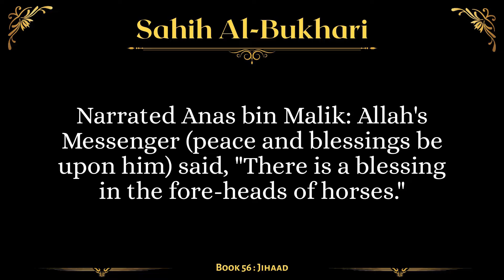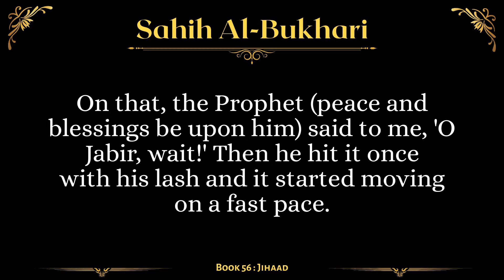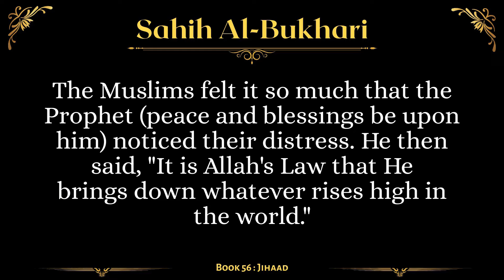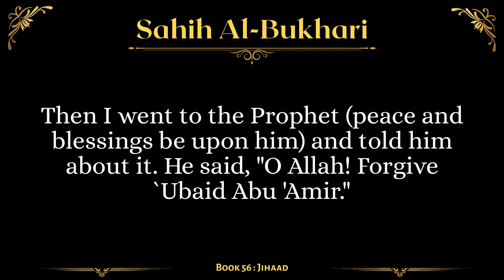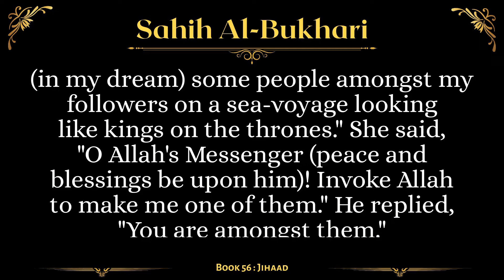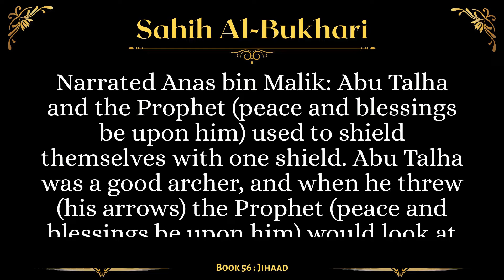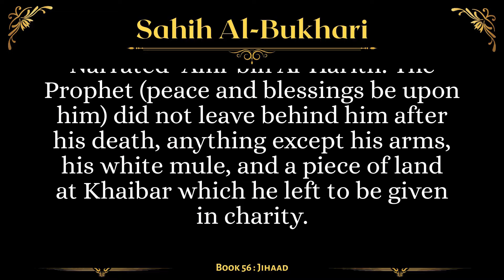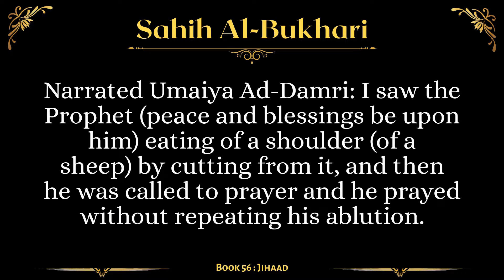[Sahih Al-Bukhari] Book 56 - Part 2: Jihad | English AudioBook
Summary
Ṣaḥīḥ al-Bukhārī is a collection of hadīth compiled by Imam Abu Abdullāh Muhammad Ibn Ismā`īl al-Bukhārī(rahimahullāh). His collection is recognized by the overwhelming majority of the Muslim world to be one of the most authentic collections of the Sunnah of the Prophet (peace and blessings of Allah be upon him). It contains roughly 7563 hadīth (with repetitions) in 97 books.

This video covers the 2nd part of the 56th book of the collection: Jihad

Timestamps
00:00 Title
00:03 Good will remain in the forelocks of horses
00:43 Jihad is to be carried on whether the Muslim ruler is good or bad
01:05 Keeping a horse for Jihad
01:25 To name a horse and a donkey
03:59 What has been said about the evil omen of a horse
04:28 Horses (are kept) for three (purposes)
05:57 Whoever beats somebody else's animal during the battle (intending to help its rider)
07:45 Riding on an unmanageable animal or a stallion horse
08:06 The share of the horse (from the booty)
08:19 Leading somebody else's animal during the battle
09:11 The saddle and the stirrup of an animal
09:25 The riding of an unsaddled horse
09:39 A slow horse
10:05 Horse races
10:45 Idmar (the preparation) of horses for racing
11:07 The extreme limit of the race of horses
11:58 The she-camel of the Prophet ﷺ
12:46 The white mule of the Prophet ﷺ
13:43 The Jihad of women
14:16 The participation of a woman in a sea battle
15:32 Selection of one wife to accompany in holy battles
15:59 The Jihad of women and their fighting along with men
16:33 The carrying of water by the women to the people
17:20 Treatment of the wounded by the women
17:36 The bringing back of the wounded and the killed by the women
17:52 Removing the arrow from the body
18:17 Vigilance during holy battles in Allah's Cause
20:03 The service during holy battles
21:37 The superiority of him who carries the luggage of his companions during a journey
22:11 The superiority of guarding (Muslims from infidels)
22:43 Whoever sets off for a holy battle accompanied by a boy-servant
24:57 To go on a sea voyage
26:11 The help of poor and pious men in war
27:23 Do not say that so-and-so is a martyr
29:41 Exhortation to archery (i.e., arrow throwing)
30:46 To play with spears and other similar arms
31:11 The shield, and shielding oneself with the shield of his companion
32:53 The (leather) shield
34:14 The straps for suspending sword and the hanging of the sword by the neck
34:55 The decoration of swords (with gold and silver etc.)
35:09 Whoever hung his sword on a tree at midday nap
36:22 The wearing of a helmet
36:59 To break the weapons and to slaughter the animals of the deceased
37:16 The dispersing of the people away from the Imam to rest in the shade of trees
38:17 What is said regarding spears
39:15 The armor of the Prophet ﷺ
41:19 The (wearing of a) cloak on journeys and in war
41:54 The wearing of silk in war
42:57 What is said about the knife